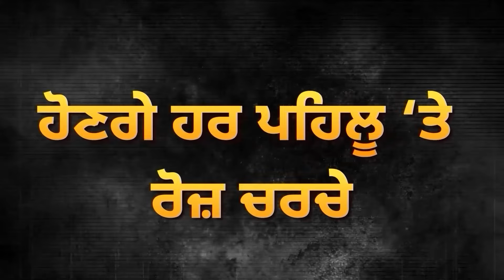Buses ‘ਚ ਸਫ਼ਰ ਕਰਨ ਵਾਲਿਆਂ ਲਈ Government ਦਾ ਫ਼ੈਸਲਾ,Conducter-Drivers ਨੂੰ ਹੁਕਮ D5 Channel Punjabi